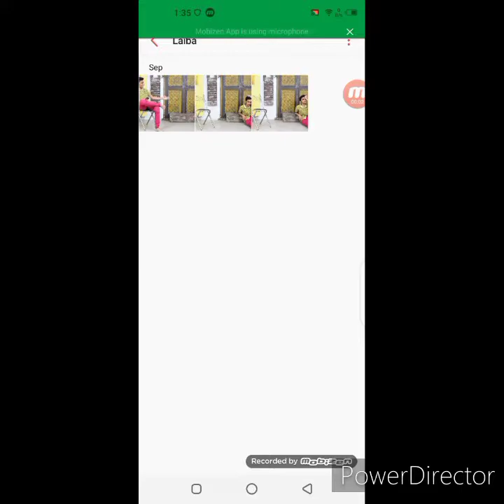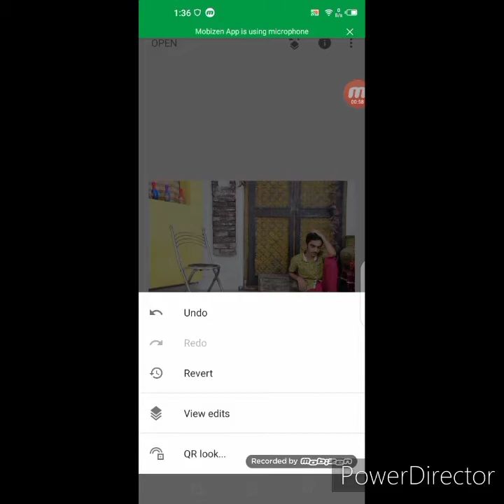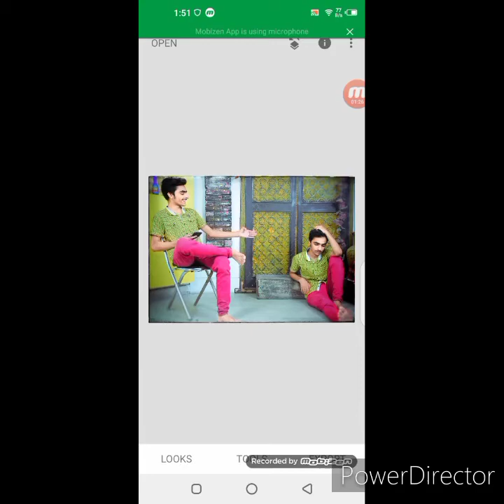How To Make a clone of Your Photo,In just 1 Step,Merge Photo In Snapseed,Latest Photo Editing,easy